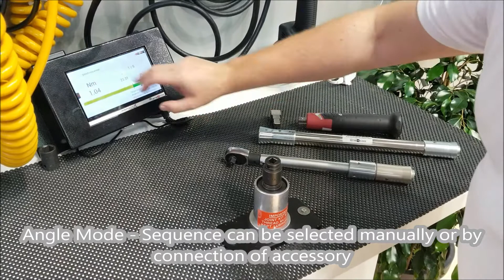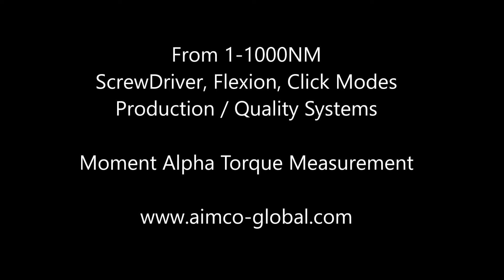Moment Alpha Production Controller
A demonstration of the Moment Alpha Bench-Mount Controller with Production software. Includes the wrench brain for screwdriving, flexion (angle wrench) accessory and the click wrench for monitoring.

From 1 - 1000 Nm
Screwdriver, Flexion and Click modes
Production and Quality Systems available